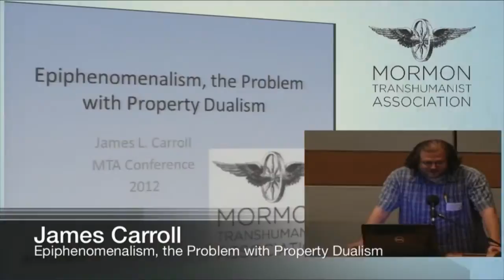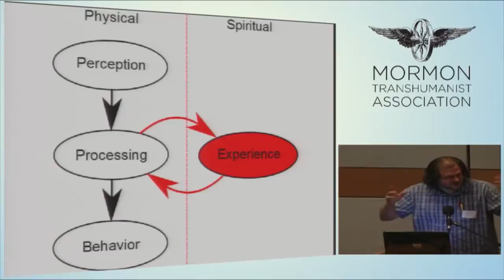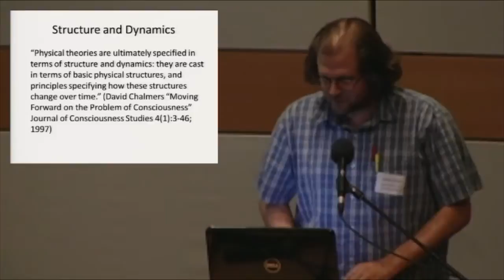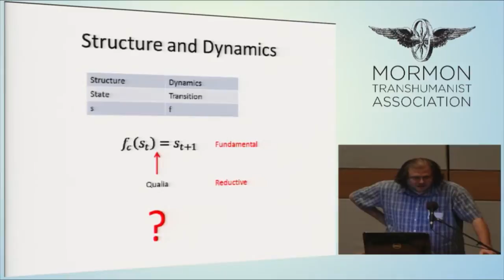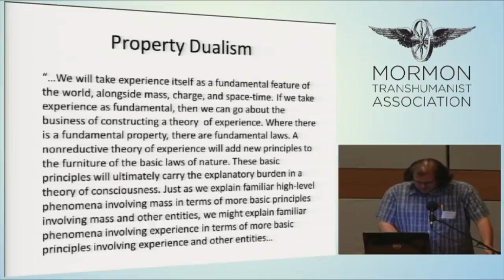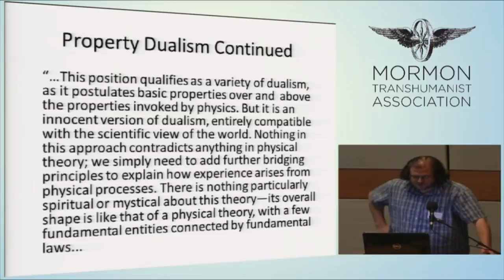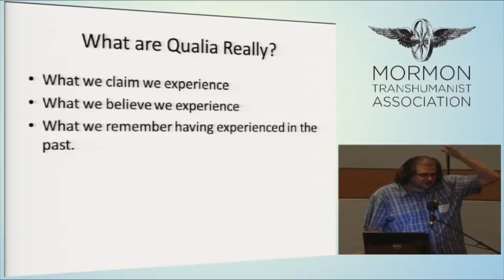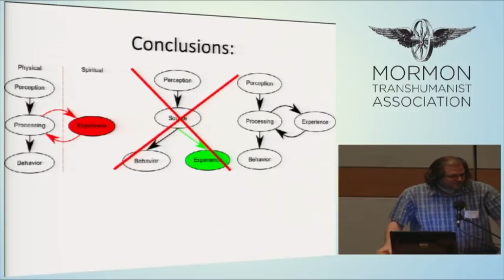"Epiphenomenalism, the Problem with Property Dualism" by James Carroll